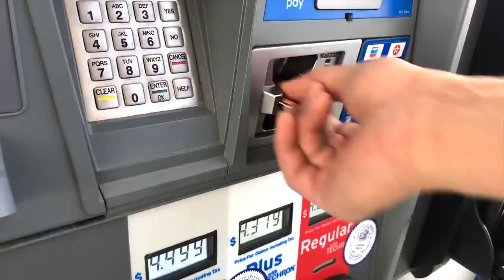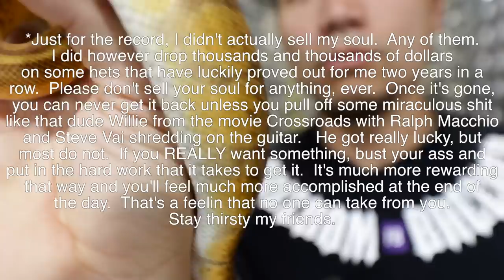Playing with Snakes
It's a topic that I hear discussed on forums from time to time.  I want to know what your thoughts are.  I will of course give my own.  We're also going to Freedom Breeder today and I'm going to show you 5 of my favorite snakes at the facility.  Come along with us!